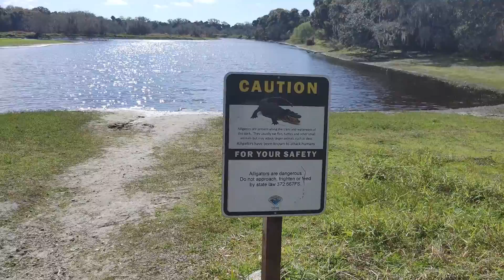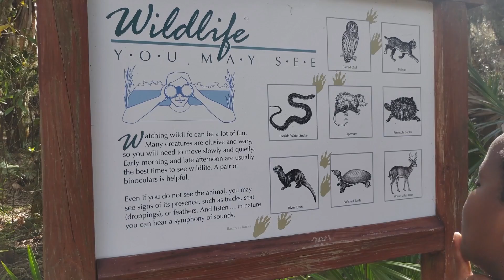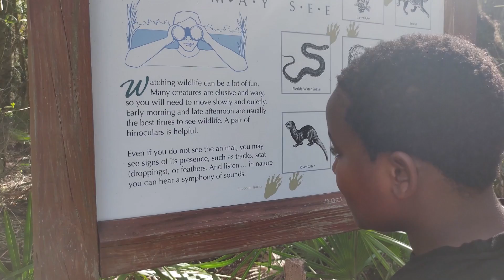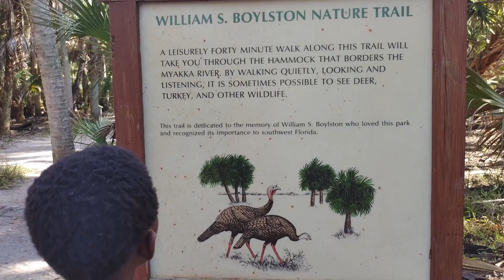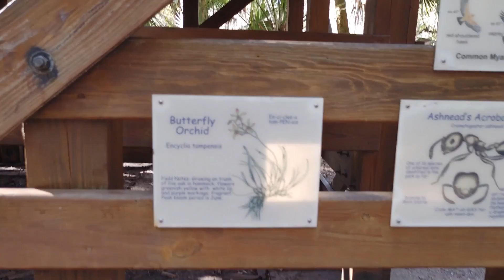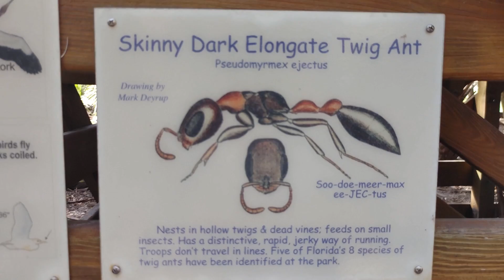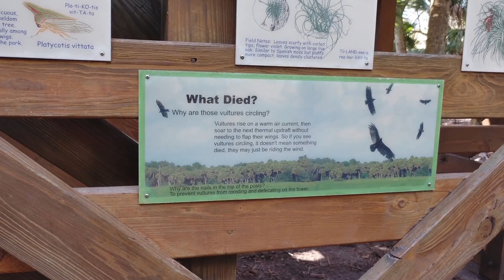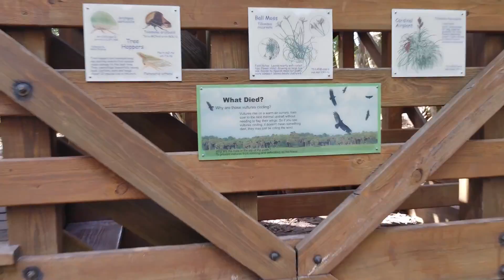myakka reserve hike 12 29 21